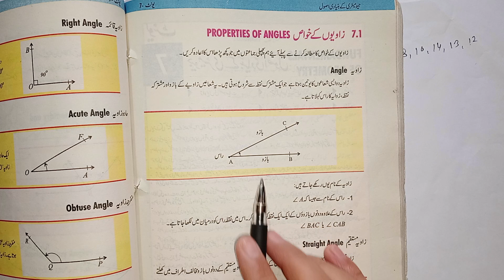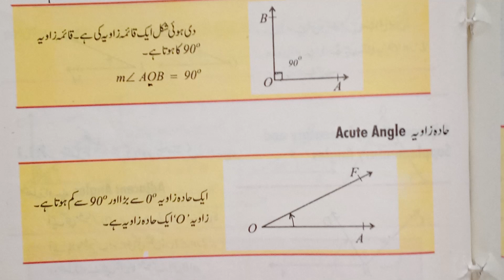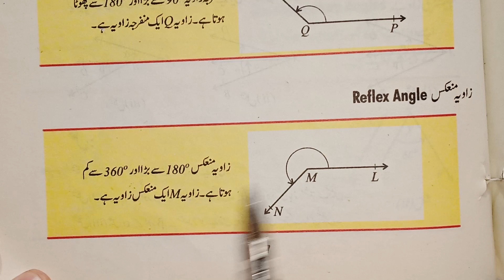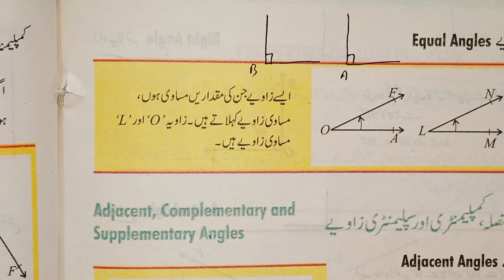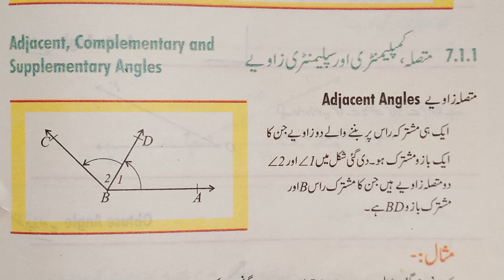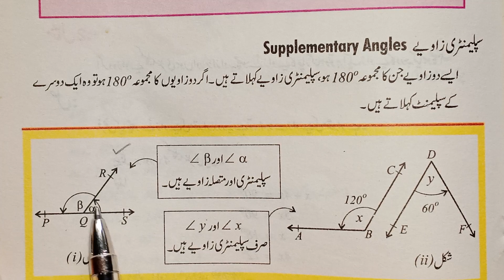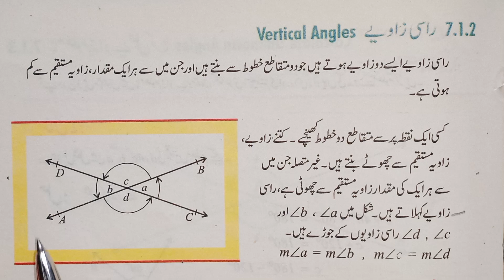10 th arts mathزاویہ ،مستقیم زاویہ،قائمہ زاویہ حادہ زاویہ منفرجہ زاویہ ،منعکس زاویہ،مساوی/statsrauf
/raufge
10 th arts math جیو میٹری کے اصول /statsrauf